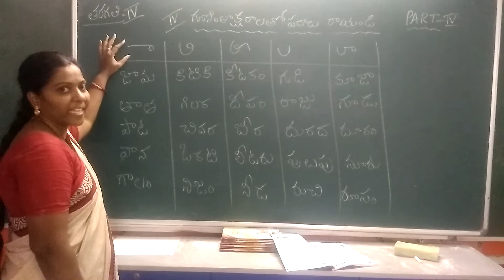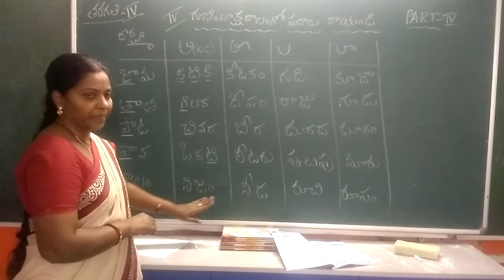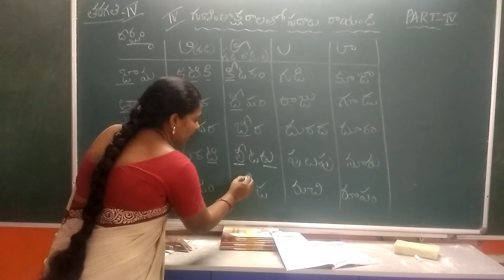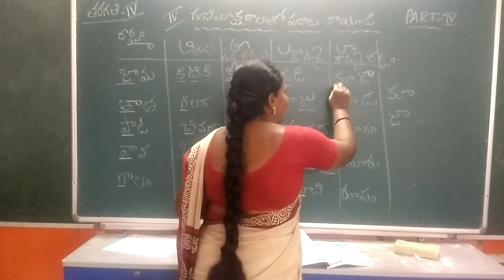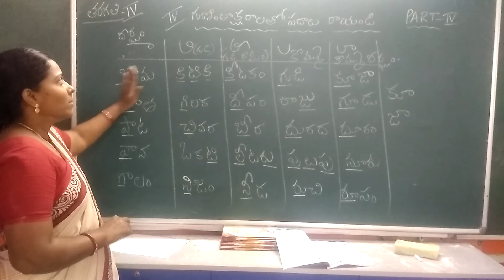Class 4 // Telugu // Page 12 b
Class  4 // Telugu // Page 12 b " Little Lilly Group of Institutions"